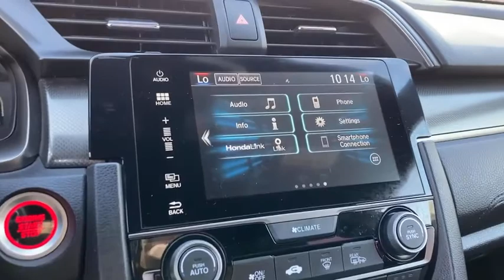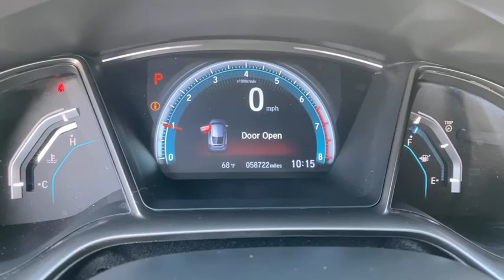2017 Honda Civic Hawthorne CA V21534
Polished Metal Metallic Used 2017 Honda Civic available in Hawthorne, California at Pacific VW.

Pacific Volkswagen
14900 Hindry Ave

Clean CARFAX. EX FWD CVT 1.5L I4 DOHC 16Vbrbr31/40 City/Highway MPGbrPacific Volkswagen is one of only a handful of dealerships to receive the J.D. Power Dealer of Excellence Award. We only keep A-rated cars after they are inspected by our VW trained and certified technicians. No gimmicks! No surprises! We encourage you to come in and compare the condition of our cars with other dealers or private parties. Take advantage of the price and stay for the outstanding customer experience.brAwards:br * 2017 KBB.com Brand Image Awards * 2017 KBB.com 10 Most Awarded BrandsbrKelley Blue Book Brand Image Awards are based on the Brand Watch(tm) study from Kelley Blue Book Market Intelligence. Award calculated among non-luxury shoppers.  Kelley Blue Book is a registered trademark of Kelley Blue Book Co. Inc.brbrThank you for visiting Pacific Volkswagen. We look forward to meeting you soon. We are centrally located and easy to find. Just look for the two giant VW Beetle signs off the 405 FWY in the South Bay at the Rosecrans exit.